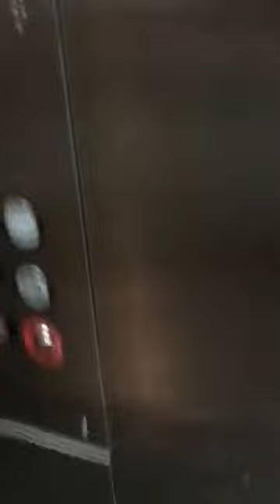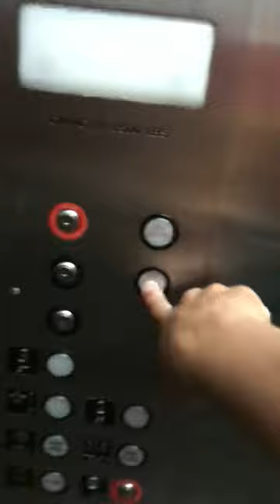Delaware Hydraulic Elevator at Courtyard Marriott Florence, KY